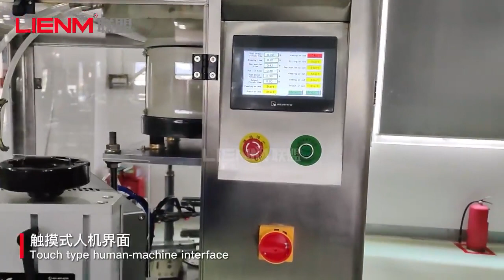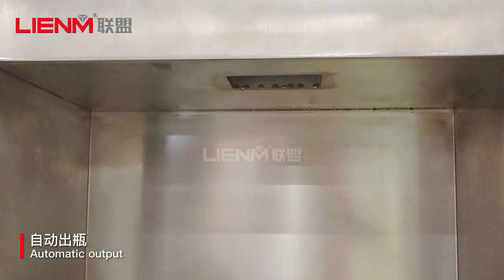Automatic plastic ampoule filling and cap pressing machine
LIENM Factory:
Arthur Lu|Overseas sales representative